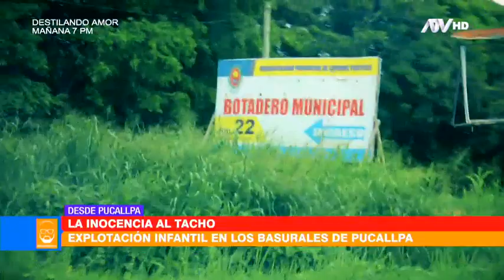Explotación infantil en los basurales de Pucallpa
Niños se dedican al reciclaje de la basura exponiéndose a múltiples enfermedades

Luz Clarita y Ulises son dos niños que trabajan, comen, viven en medio de un gran basural en Pucallpa. Estos niños se dedican al reciclaje de la basura exponiéndose a múltiples enfermedades.
La niña de 12 años cuenta que en la basura encuentra ropa que utiliza y galletas que se come. Para ella y su hermano sus mejores amigos son los gallinazos. Luz Clarita dice que están sanos pero jamás han ido al médico.